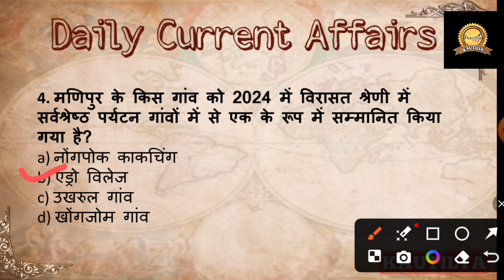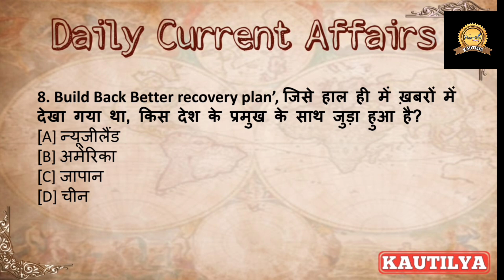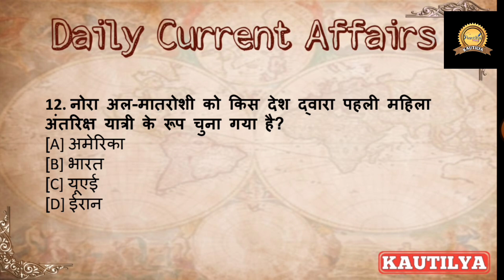Daily Current affairs l 30 September 2024 l Kautilya Balrampur l